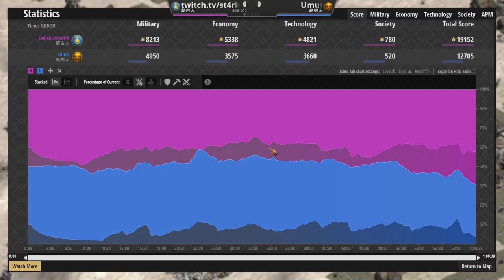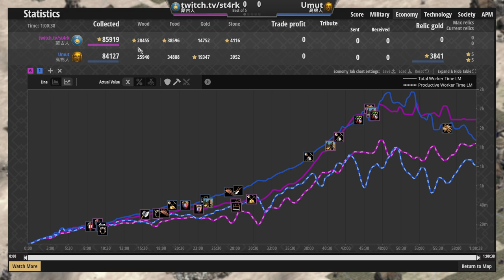蒙古草原騎兵肆虐四方！高棉異次元農田爆大量騎士正面硬肛 高棉vs蒙古 2200＋【世紀帝國2決定版&Aoe2】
▲這把看了看回想起AOE2決定版剛出的惡夢
  PS:原來空間不夠用了，最後面被卡掉惹請見諒QQ